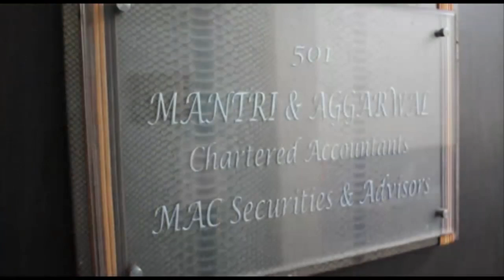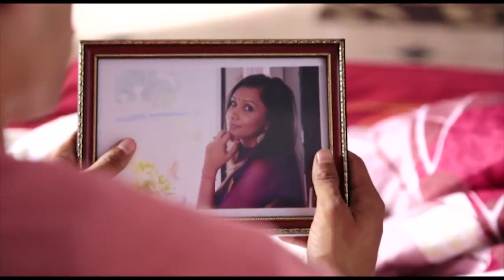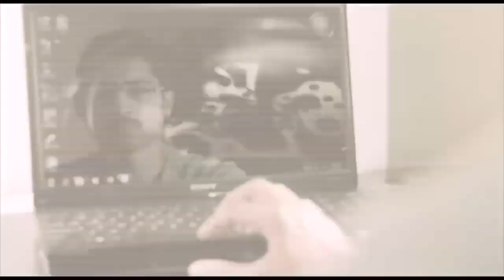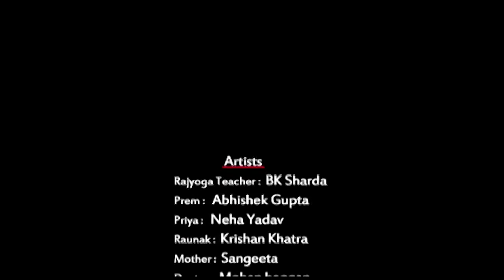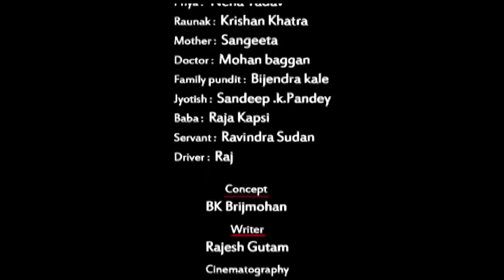Jeevan Mrityu (जीवन मृत्यु )| Hindi Telefilm | Brahma kumaris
Smile Creations & Brahma kumaris Presents Produced & Directed By - Kunal Kumar
Concept- Bk Brijmohan
Writer - Rajesh Gautam
Cinematographer - Vishal Sangwai
Editor- Pradeep k Sahu